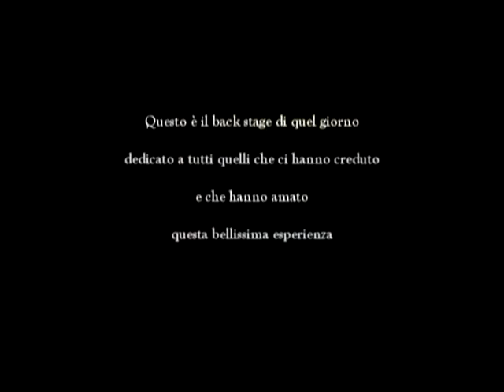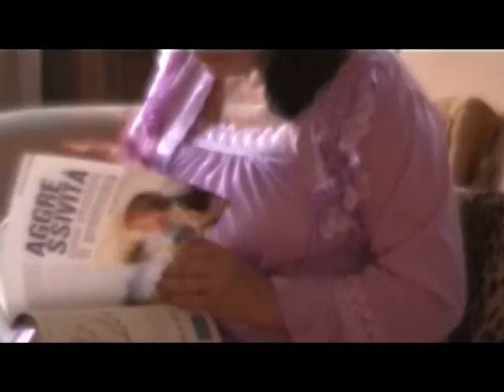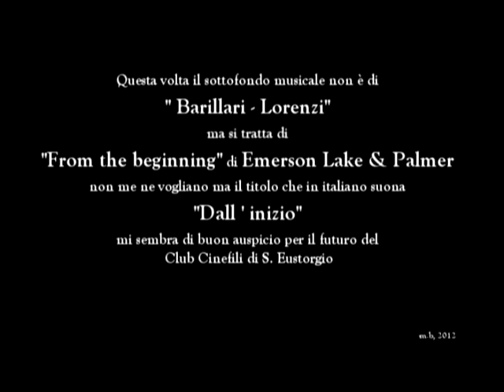salottobackstage.mpg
Dopo un anno di preparativi, il 24 febbraio 2011 viene dato il primo ciak del film "Dream", realizzato dal gruppo Cinefili di Sant Eustorgio.